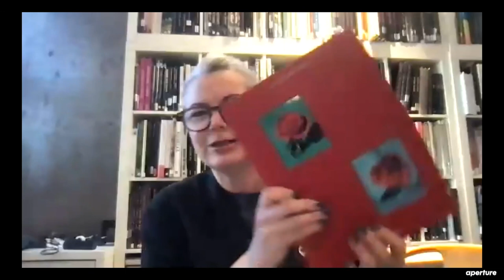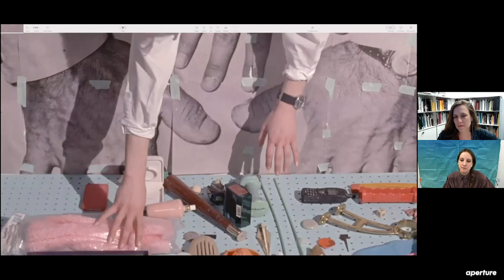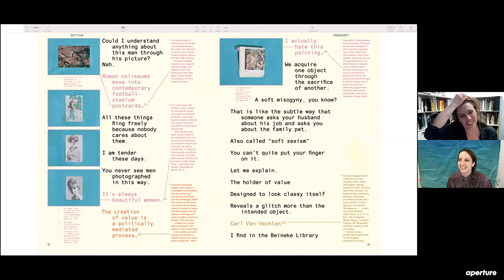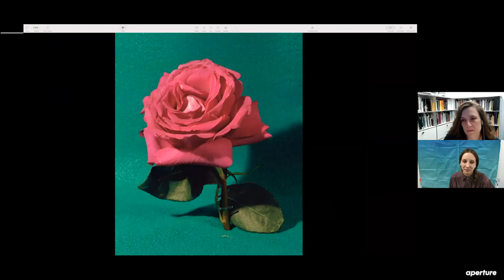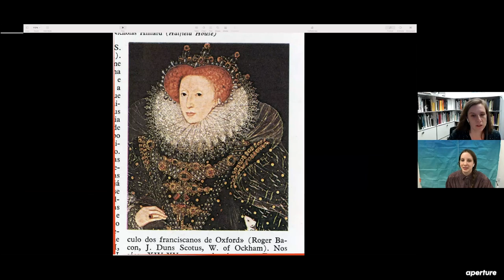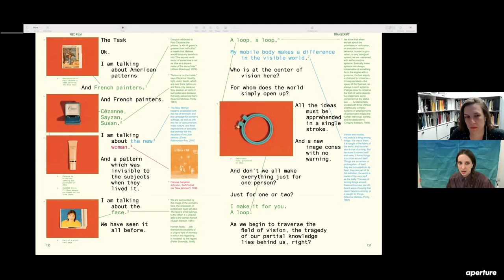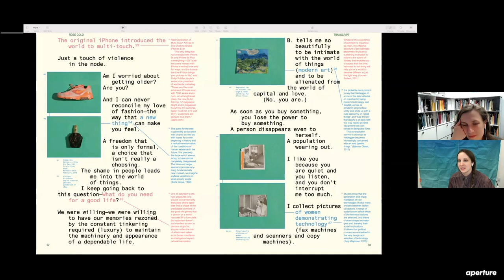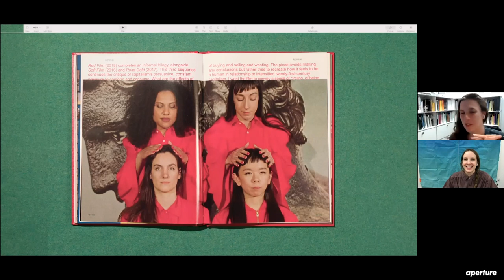Sara Cwynar and Lucy Gallun on “Glass Life”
On June 17, Aperture hosted an online conversation between artist Sara Cwynar and curator Lucy Gallun, and they discussed Cwynar’s new book Glass Life (Aperture, 2021). An investigation of color and image-driven consumer culture, Glass Life brings together Cwynar’s multilayered portraits and stills from the films Soft Film (2016), Rose Gold (2017), and Red Film (2018). Gallun and Cwynar discussed the artist’s multilayered practice and how she pursues photography in relation to film, sculpture, digital culture, and the cultural and technological history of image-making.